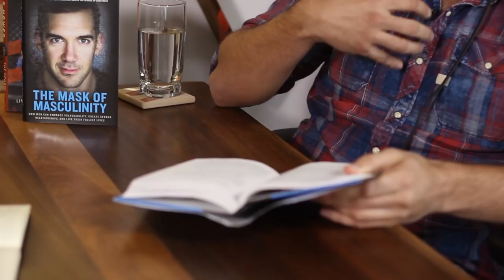Understand The Men In Your Life (and Men: Understand Yourself) Lewis Howes Interview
Lewis Howes new Book: Mask of Masculinity is out NOW!